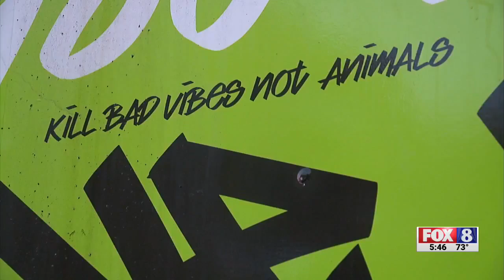Local business booms during the pandemic